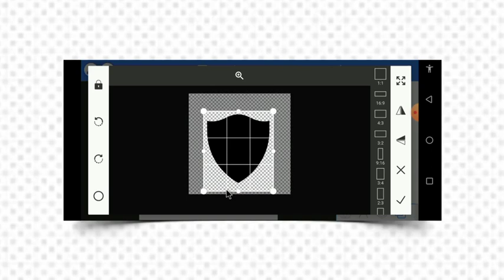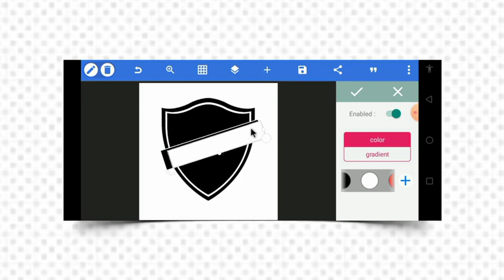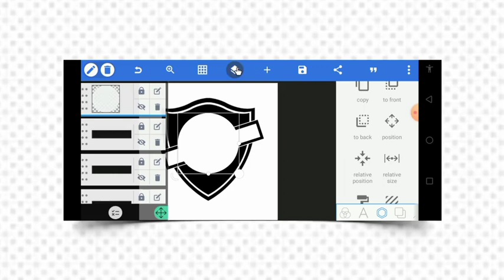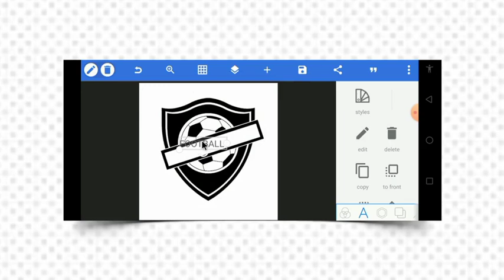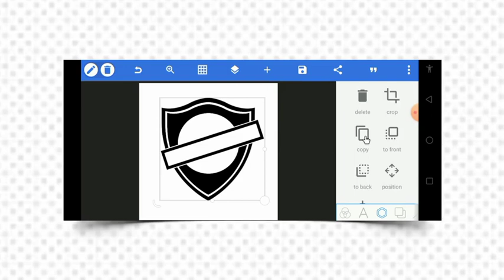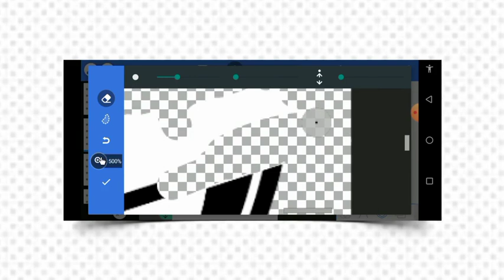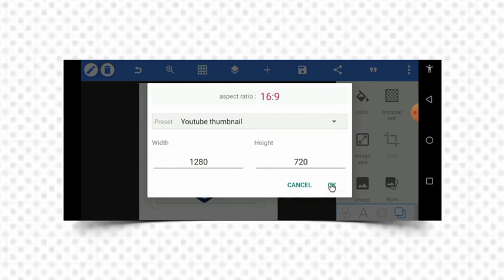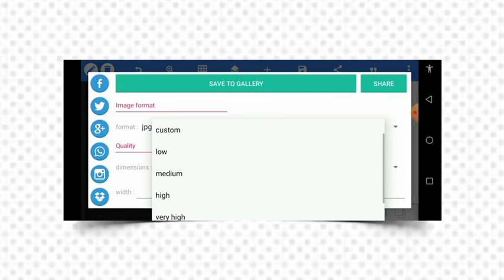Professional Football Club Logo design | How To Make Logo Design In Pixellab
In this tutorial, you will learn how to design logo in pixellab

Pixellab is an open source android app used for graphic design with a lot of customization effect which is very easy and understandable when making logo designs.

Fonts
High School USA